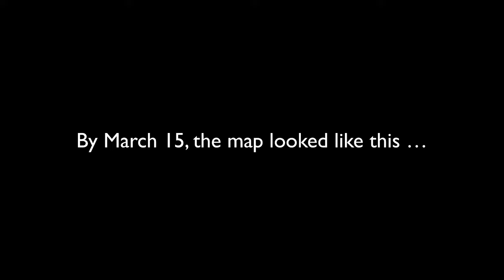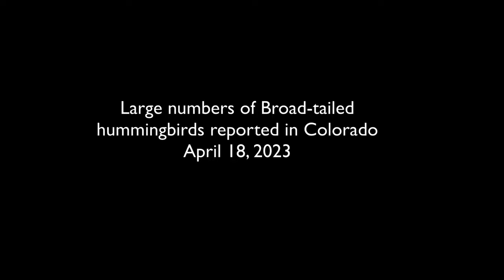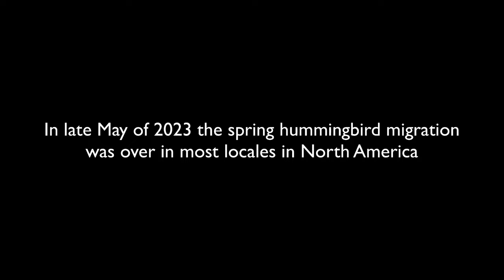Hummingbird Migration Spring 2023 Animation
Many hummingbirds spend the winter in Central America or Mexico, and migrate north to their breeding grounds in the southern and western United States as early as February, and to areas further north later in the spring. The first arrivals in spring are usually males.

The Hummingbird Central website tracks the annual spring hummingbird migration in North America with the help of its viewers as they submit their first hummingbird sightings from their locales.

The spring 2023 Hummingbird Migration Map project began in late January of 2023, and ended on May 14, 2023, when most hummingbirds had reached their northernmost breeding grounds in the Canadian provinces.

This video features an animation showing how the map of the migration evolved during the spring. It runs only about 3 minutes and features some easy listening music, so turn up your volume and relive the 2023 hummingbird migration!

For more about hummingbirds and their migration, visit ...